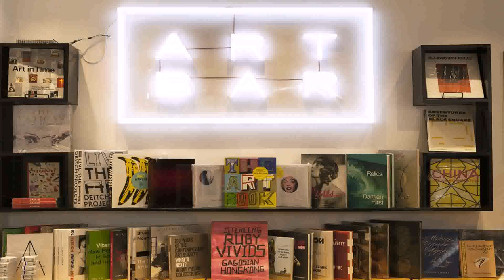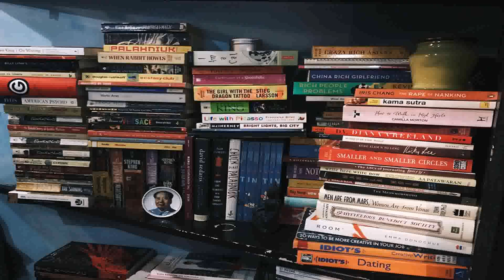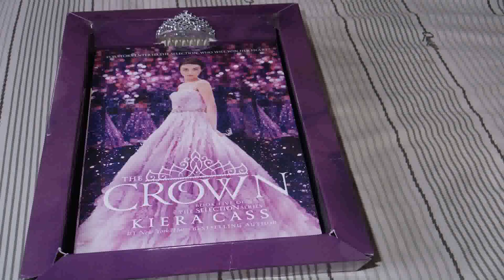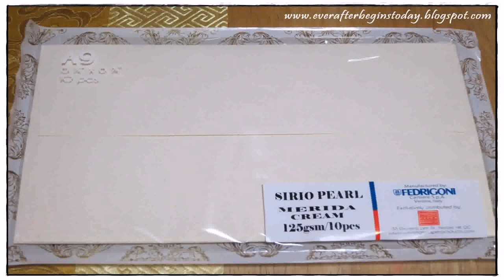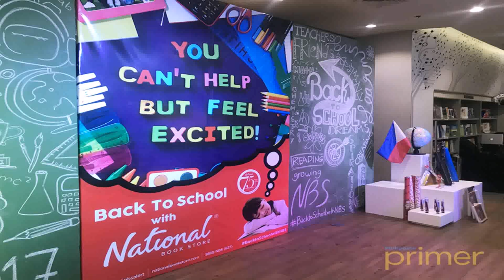National Bookstore Interior Design